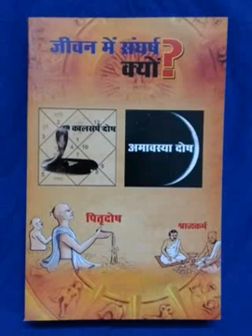दुर्भाग्य क्या है ? किसे दुर्भाग्य कह सकते जगह है। दुर्भाग्य को कैसे दूर करे ?